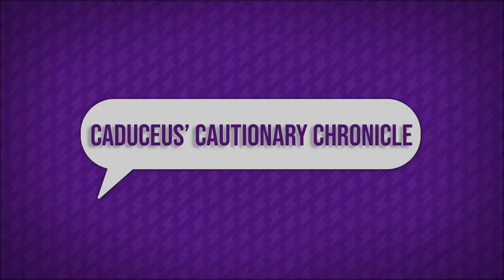Narrative Telephone: Laura Bailey Supercut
I really enjoyed all of the Critical Role cast's performances during season 1 of Narrative Telephone.

I wanted to see what it would look like if each cast member ran through all of the stories back to back, so I made this video.